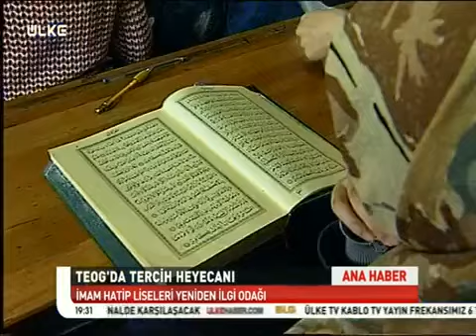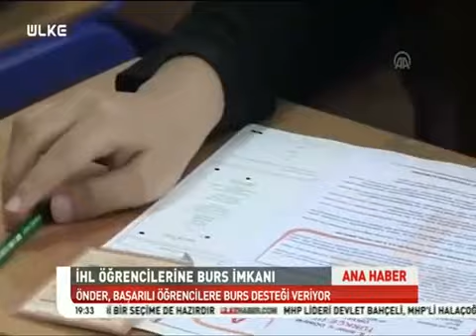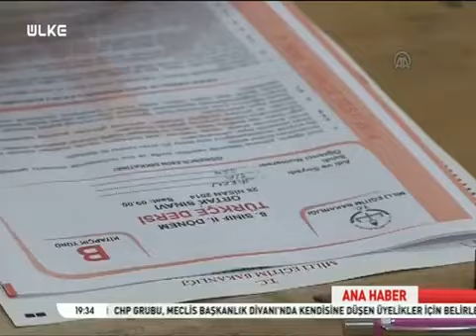TEOG'da Tercih Heyecanı-Halit Bekiroğlu/ÜLKE TV Röportajı